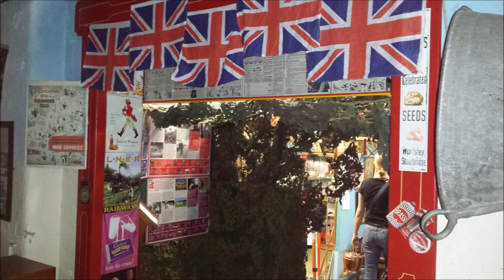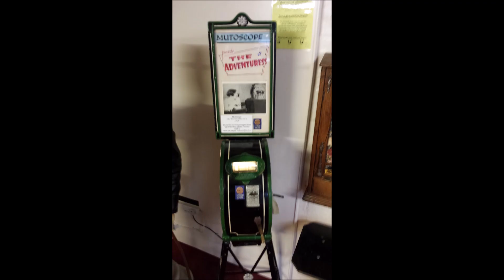Bric a brac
Bric a brac-is an original song by Robert Stevens.
Written and performed by Robert Stevens.
Copyright. R. Stevens 2023.

There is a Blog to all our music including this track
with lyrics and descriptions of how the songs came about.

If you like the song and/or the video please take the
This helps us out enormously and is FREE!
The video can also be found on my website on the music page.
You can also follow me/us on the blog where you can also find the lyrics to the track and some more background info: